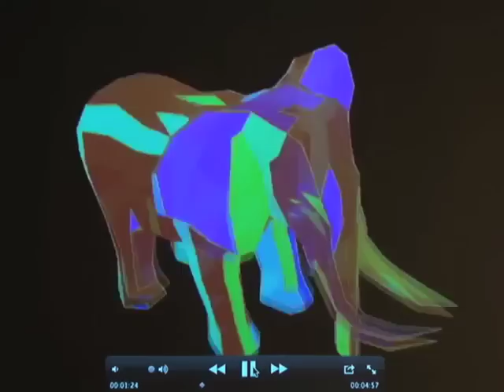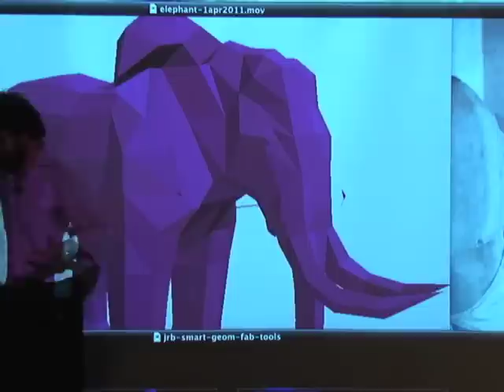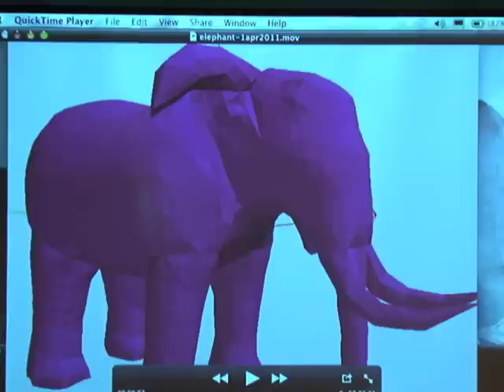Open Make Maker: Saul Griffith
Saul Griffith will bring these four months of Materiality to an end, by talking about his elephants that he built in each of our four highlighted materials: plastic, cardboard, metal, and wood.

for more information about MAKE

Each Open MAKE will center around a different material-centric theme. This month it's WOOD.

Open MAKE is a monthly program highlighting the tools, techniques, and ingenuity of local makers. Visitors are invited to participate in tinkering and making activities inside the Tinkering Studio, where makers from around the Bay Area will share their work. In addition, Dale Dougherty, founder and publisher of MAKE magazine, will interview Featured Makers in the McBean Theater.